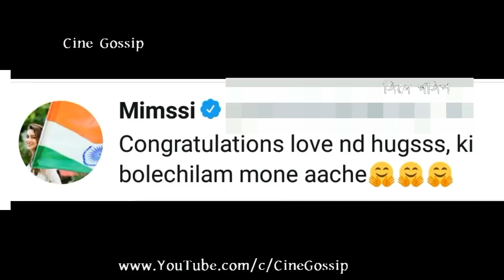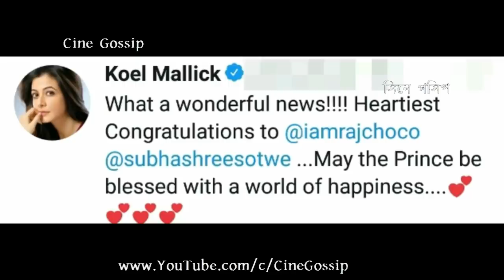মা হলেন শুভশ্রী, কি বললেন কোয়েল?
Koel Mallick wishes Raj & Subhashree after Raj & Subhashree became 'Parents'. Actress Koel Mallick wishing Raj & Subhashree on Baby birth. Bangla cinema heroine Koel Mallick wishes (reaction) after hearing the news of Subhashree Ganguly blessed with baby boy. Bengali actress Subhashree Ganguly gave birth of her first child, What Koel Mallick says? Raj Chakraborty becomes 'Father' and Subhashree Ganguly becomes 'Mother', watch what Koel Mallick said.